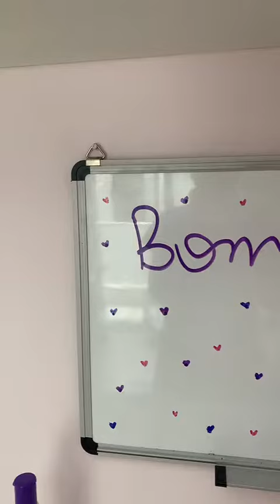ROTINA DE LIMPEZA!